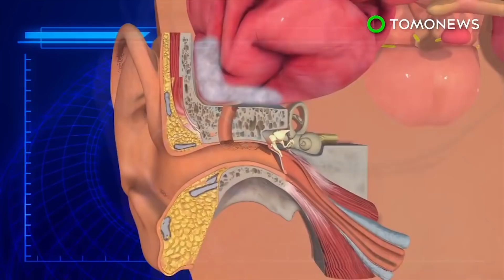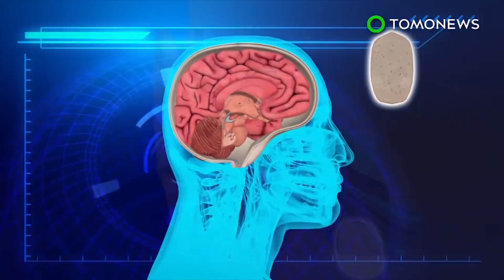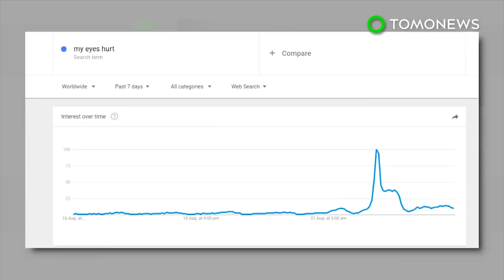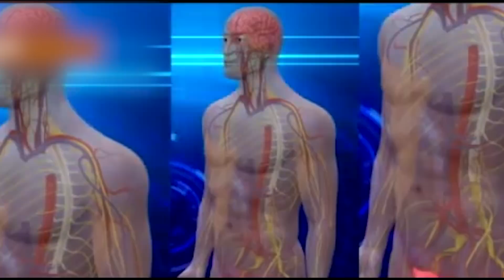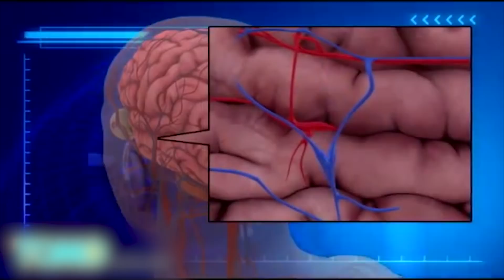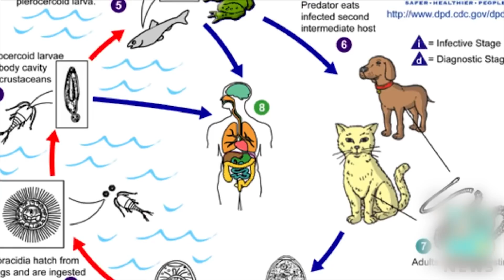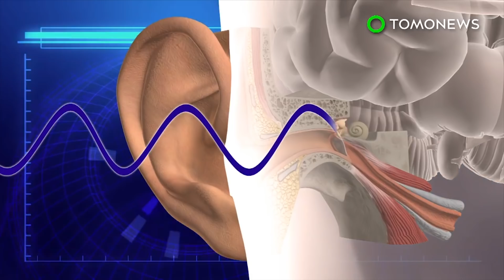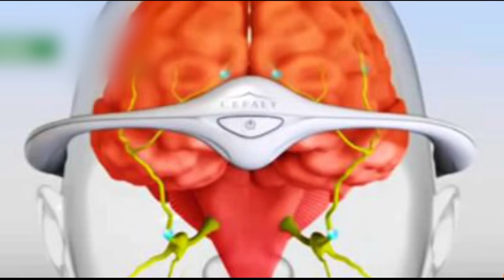Brain juice coming out of man’s ear; Tapeworm removed from brain - Compilation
Brain drain: Clear fluid coming out of man’s ear turns out to be leaking brain juice.
Tapeworm removed from brain of California man.